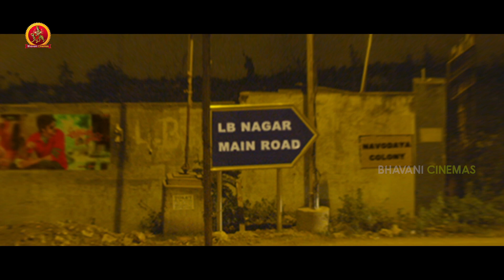తెలియక చేసిన తప్పు నుండి తప్పించుకోవడానికి ఇంకా పెద్ద తప్పులు చేశాను || Bhadram Movie Scenes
Watch Bhadram Movie Scenes.